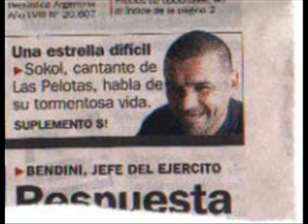ALEJANDRO SOKOL- Comfortably Numb - En vivo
bocha sokol, las pelotas, argentina